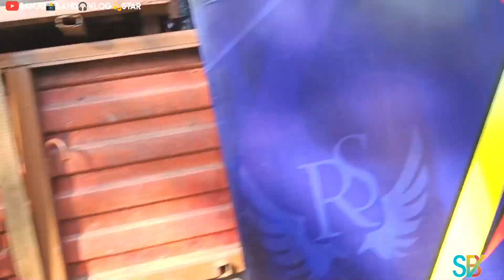4 Band Dhamaka At Dev Mogra || Spider Band, R1 Band, Abhi star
4 Band Dhamaka At Dev Mogra || Spider Band, R1 Band, Abhi star, A1 Star